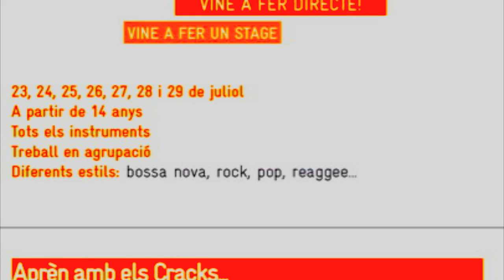Amplifica't 2012.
Stage de música moderna per a joves de l'Escola de Música de l'Orfeó Lleidatà.